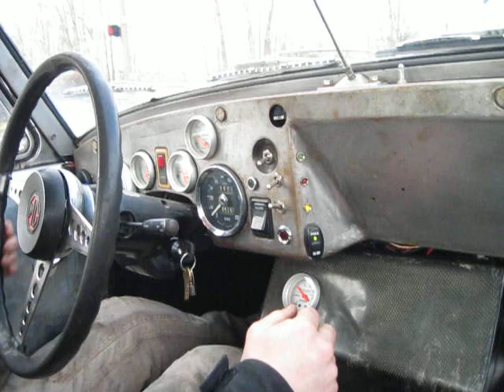Turbocharged MG Midget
Running through the gears in a turbocharged, fuel injected MG Midget 5-Speed.

1293cc A-series running at 12psi boost, Elgin Racing "turbocharger" profile camshaft, Garrett T3 .25 A/R, custom TBI by Patton Machine on SU HIF44 carb body, MegaSquirt II controller, Ford EDIS-4 running off of a Marelli Magneti crank trigger, etc, etc.